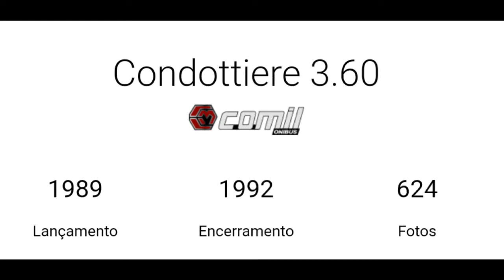Comil Condottiere 3.60 (1989-1992)